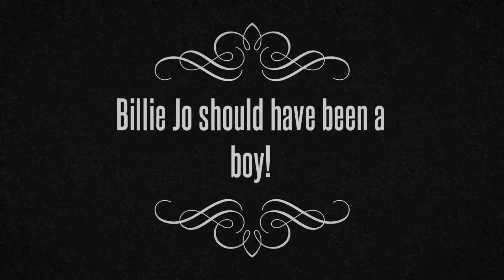Out of the Dust by Karen Hesse